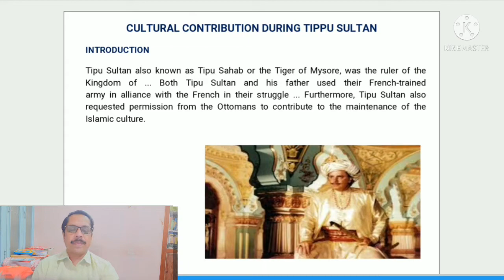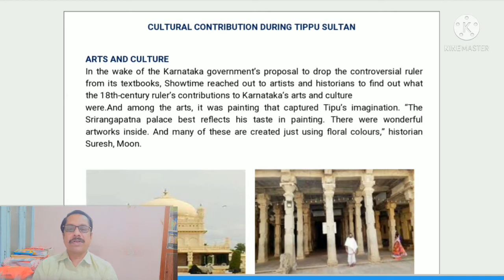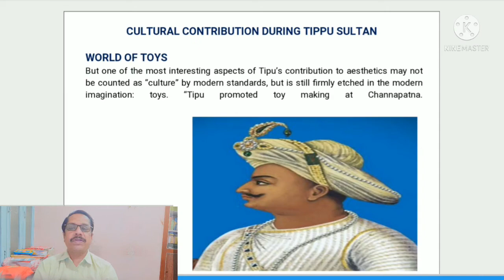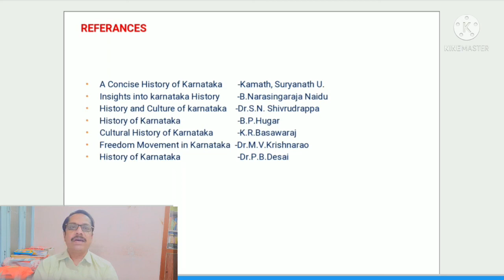CULTURAL CONTRIBUTION DURING TIPPU SULTAN